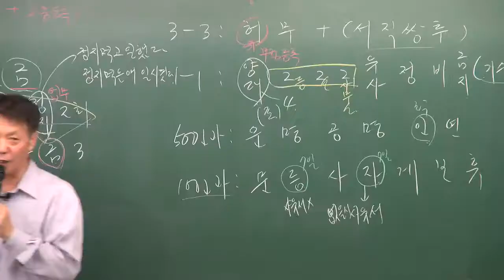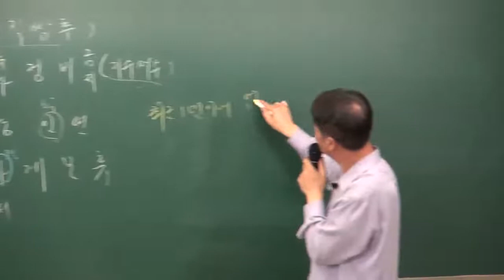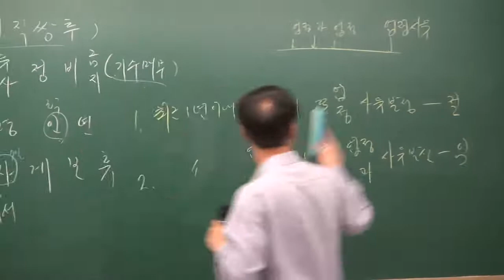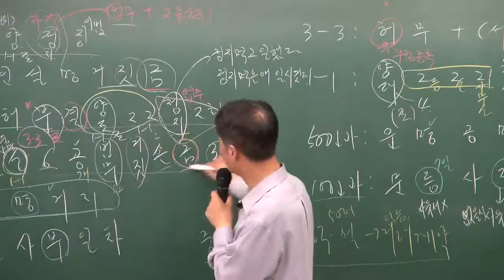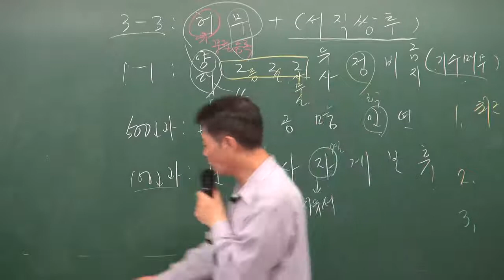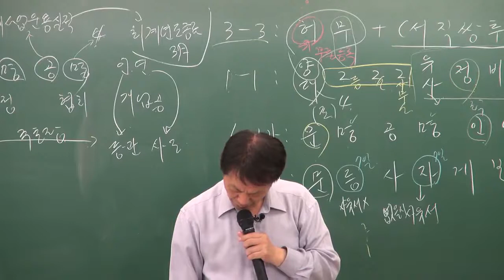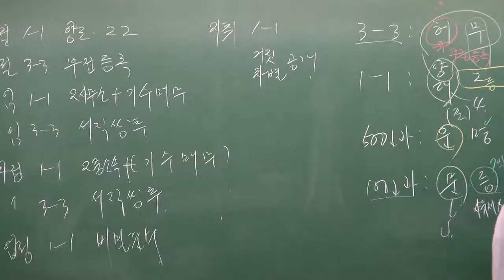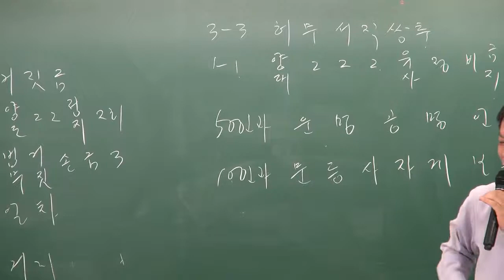공인중개사법령및실무 모봉섭교수님(행정처분 행정형벌 과태료 암기) - 원주공인중개사학원